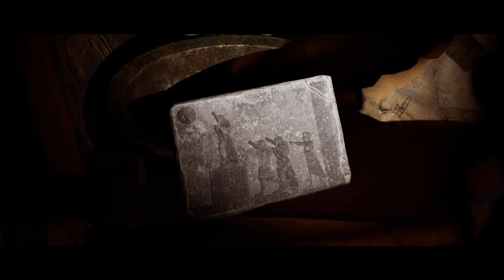HOUSE OF ASHES PART 3 WHAT DID WE STUMBLE INTO?!?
Going to keep cranking these out